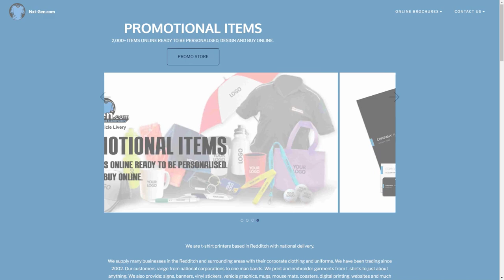Anthony Mullings VS Konrad Wozniak FFC6 12112022